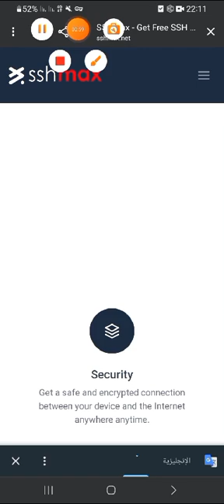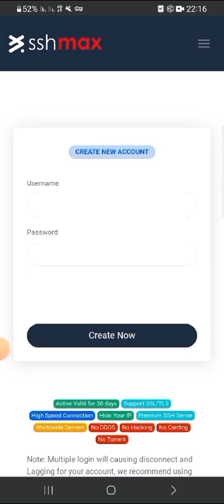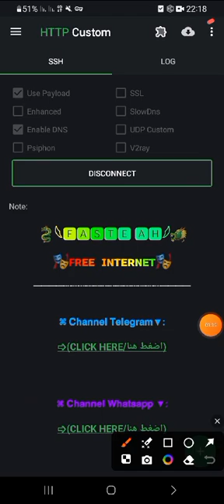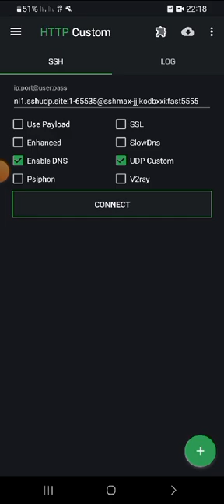طريقة انشاء سيرفر UDP 🤯مع طريقة تركيب سيرفر على تطبيق HTTP CUSTOM 👊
طريقة انشاء سيرفر UDP/طريقة تركيب سيرفر على تطبيق HTTP CUSTOM 🤯يشتغل على وين باي 0🍇 درهم واتصالات 0 درهم ip 100 🍋
اذا اعجبك الفيديوا لا تنسى متابعة الصفحة ولايك الفيديوا 👍
رابط قناة واتساب 🔰